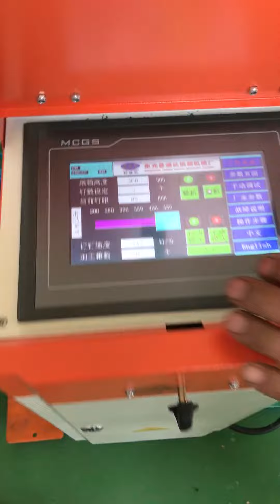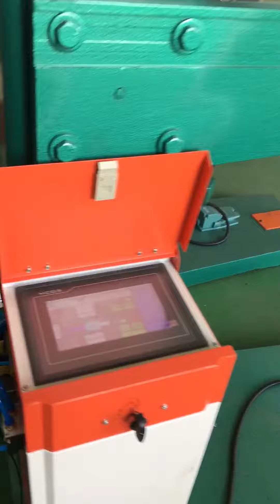Semi auto carton box stitching machine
1.XINYU CARTON MACHINERY CO., LTD is the advanced,  professional supplier of carton machine and service in flexo printing die cutting machine. we have 18 years experience of manufacturing carton machine
2.XINYU CARTON MACHINERY can supply 3&5&7corrugated cardboard line; flexographic printing slotter machine; carton box making machine; flexo printing die cutting slotting machine; folder gluer machine; flute lamiantion machine;stacker machine ; box stitching machine ;single facer machine ;box printing machine and other kinds of carton machinery for you
3.XINYU carton machine until now has exported to many countries all over the world, like the Switzerland, America, Turkey, Jordan, Iran, India, Pakistan, Vietnam;  Ukraine and etc .all over the world customers are using xinyu flexo printer machine now.
4. XINYU CARTON MACHINERY, we have different countries agents ,the best after-sales service is available for many countries customers.

skype:kailunzhao1123
XINYU CARTON MACHINERY CO.,LTD